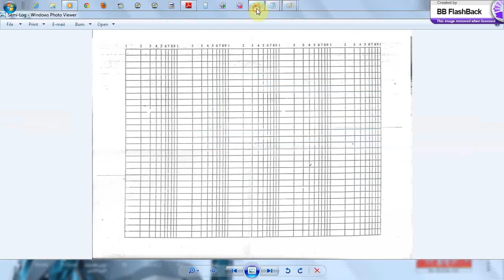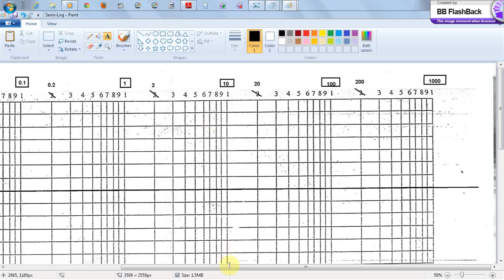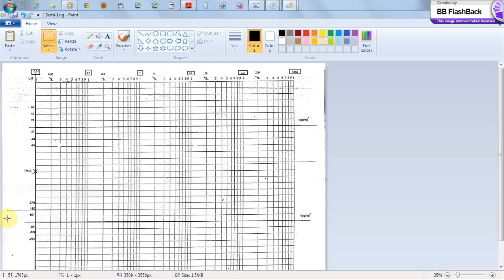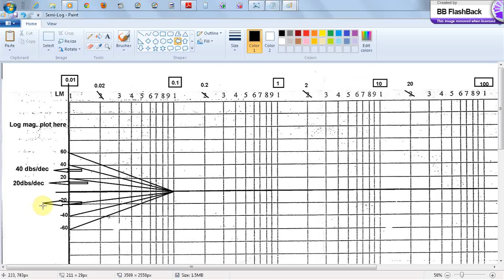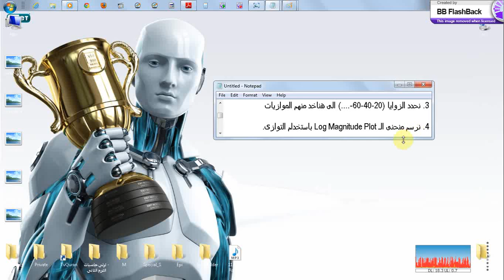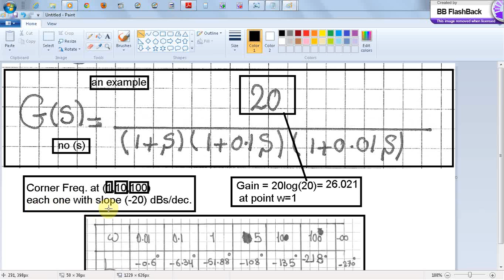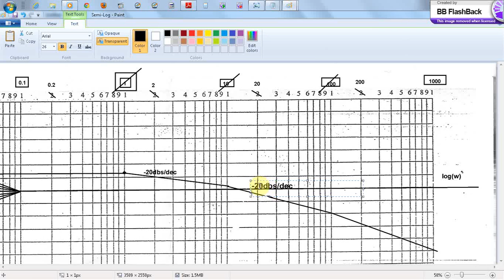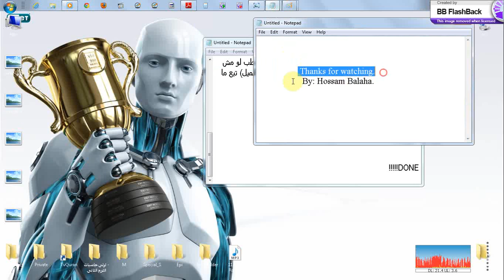How to draw bode diagram on a 'Semi-Log' paper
Language : Arabic

For Mansoura Uni. Students - Faculty of Engineering - CSED

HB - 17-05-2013